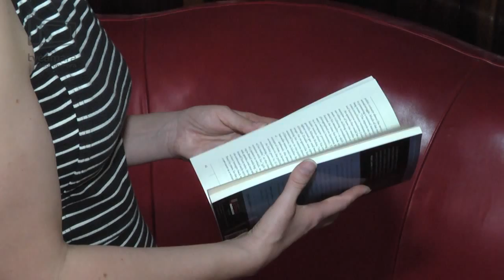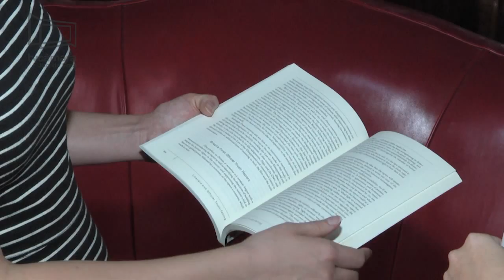Professora divulga livro sobre ditadura no Brasil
Obra vai integrar os trabalhos da Comissão da Verdade.